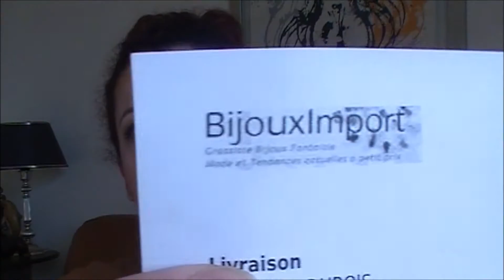HAUL BIJOUX: Site BijouxImport - Jewelry affordable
Pour toutes celles et ceux qui auraient peur de commander sur certains sites comme Aliexpress, je vous conseille à 1000% le site BijouxImport.
Bijoux de très bonne qualité :D!!!

Vous fait des bisous et à très bientôt :D!

Rouge à lèvres porté: Colourpop Ultra Satin Lip "Tanzy"

Artiste : __url_artiste__